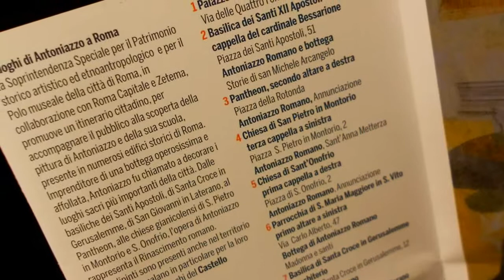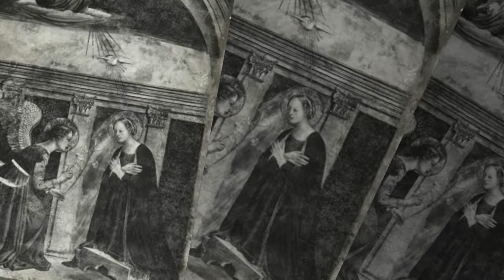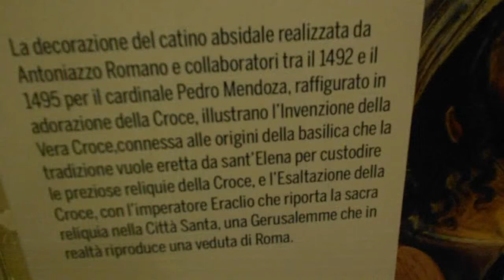I luoghi di Antoniazzo a Roma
Itinerario cittadino alla scoperta della pittura di Antoniazzo, attivo per quasi mezzo secolo a Roma